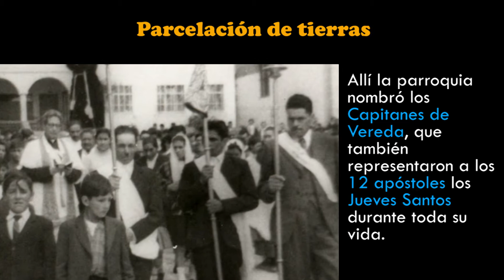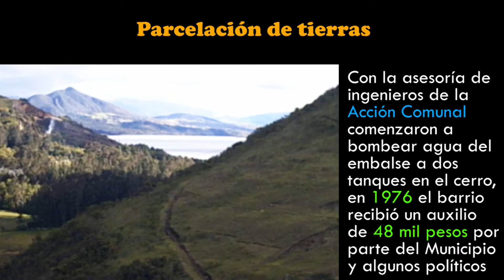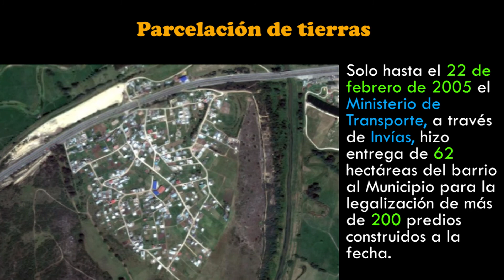Parcelación de tierras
Historis Ilustrada de Sesquilé